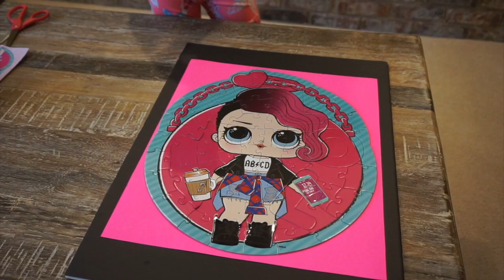UNBOXING LOL Surprise Dolls Puzzle {featuring Rocker and Queen Bee}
Sophia love puzzles and LOL Surprises. She has completed  24 pieces, 48 pieces and now 60 pieces puzzles. The LOL Surprise puzzle is just like the LOL dolls. We don't know which puzzle we assemble until we open the package. Watch Sophia complete her 2nd LOL surprise puzzle. Who did she get this time?

Branding Logo & banner made by Wavesays
Etsy Shop